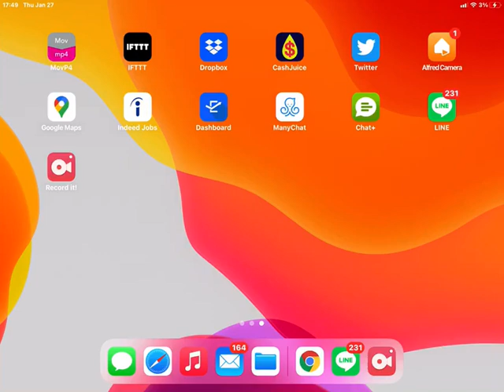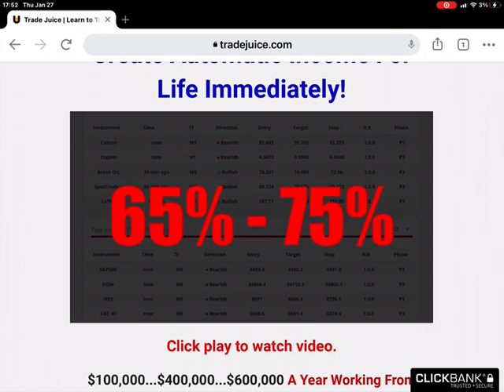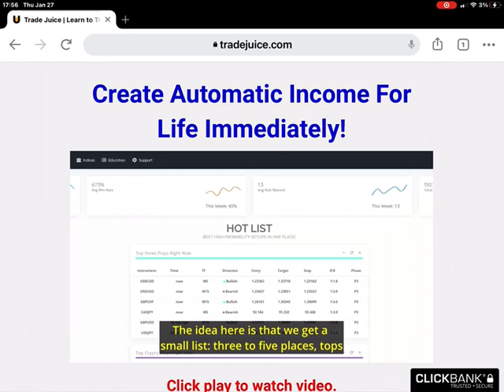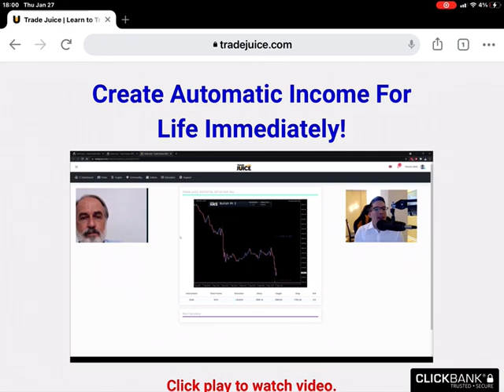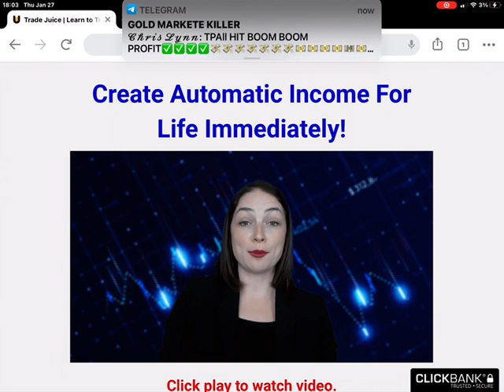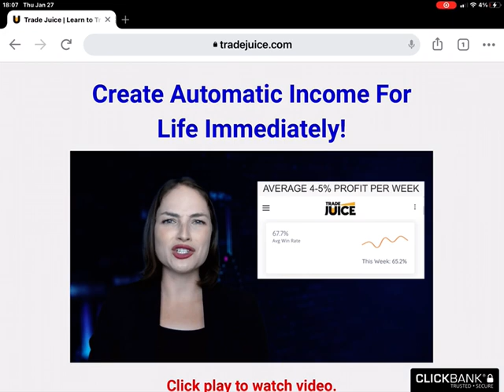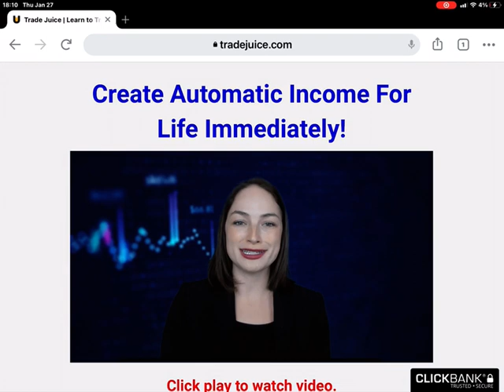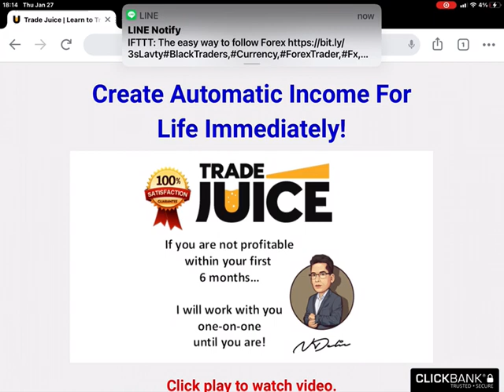How I Made $81K From Crypto Without Trading!